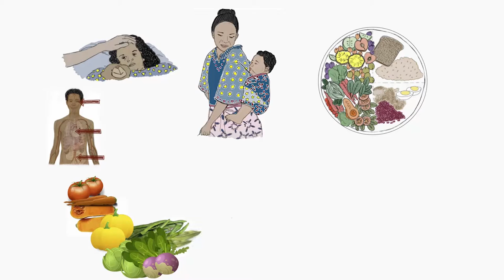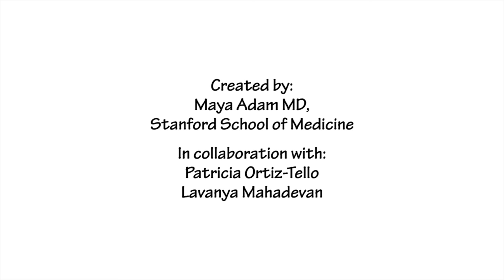Nutrition 4: Protecting Foods (Spanish)